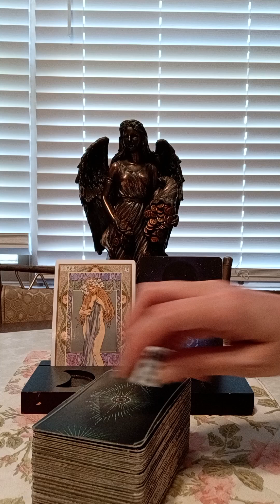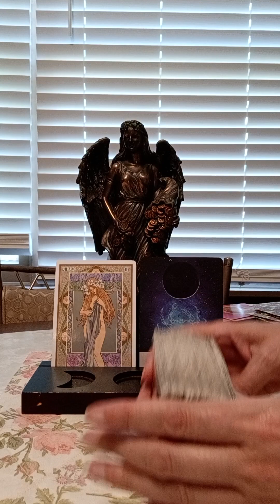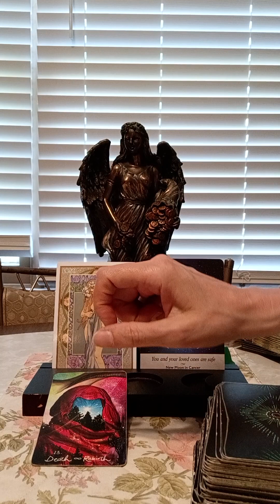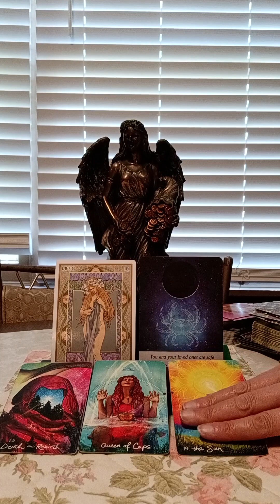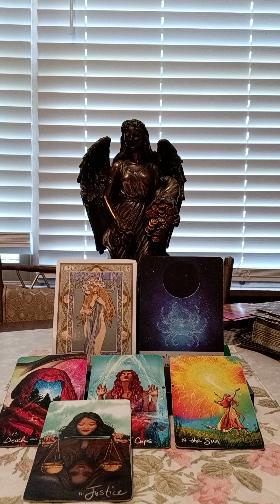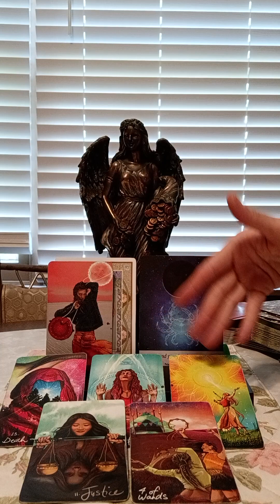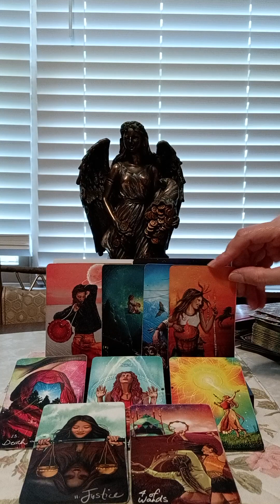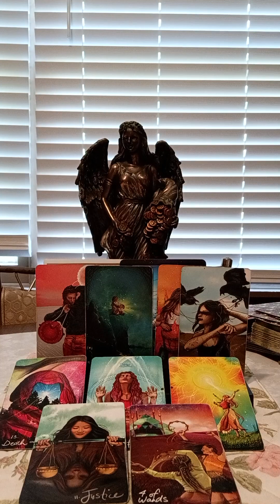VIRGO♍NEW MOON🌑IN CANCER♋ Out w the old & in w the new, a rejuvenation in all areas of your life!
NATIONAL SUICIDE PREVENTION LIFELINE
CALL: 988
DOMESTIC VIOLENCE HOTLINE